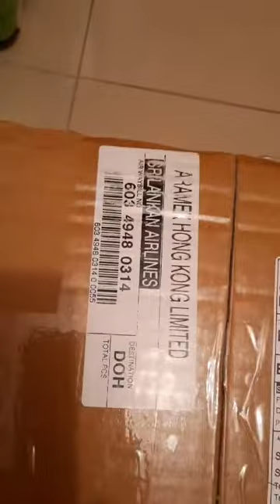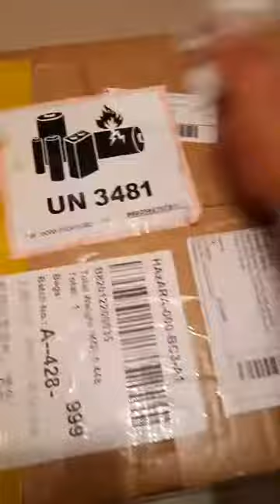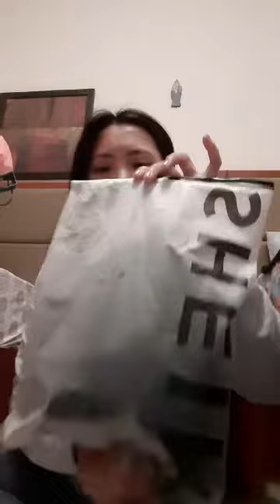My First Unboxing 06❤